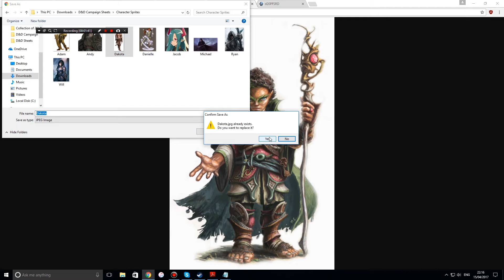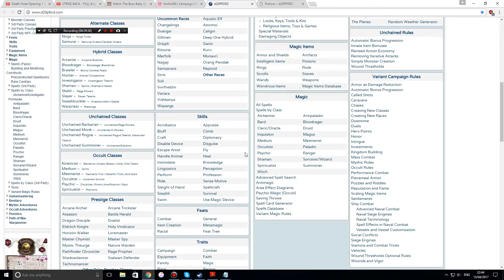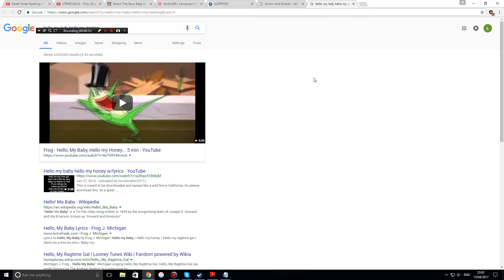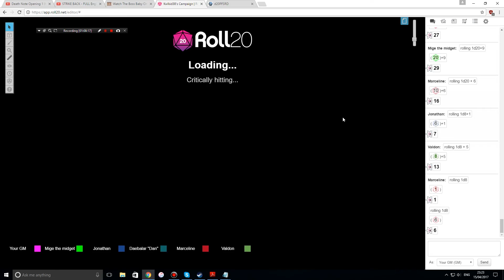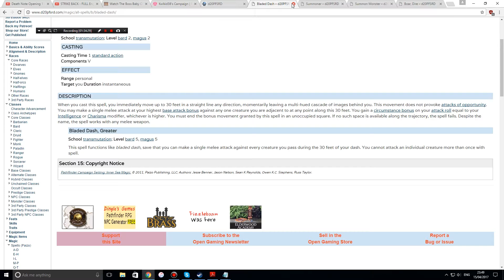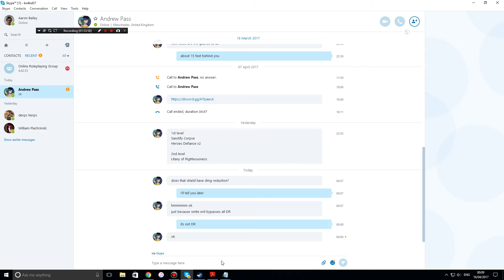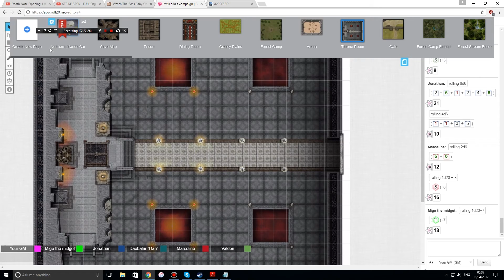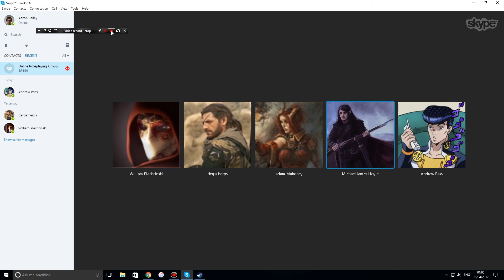Online Pathfinder Group Episode 11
A weekly online roleplaying group that I run every saturday evening